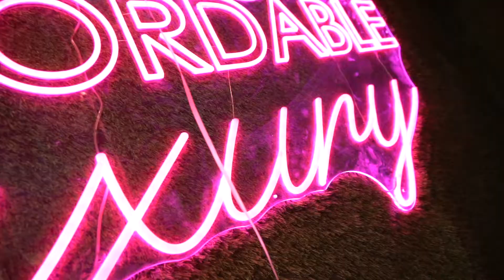Η Εταιρεία μας Μεγαλώνει!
Ευχαριστούμε την @spicyofficial  & την @ElenaDomazou για την παραχώρηση του νέου τραγουδιού "ΑΛΛΑΓΗ" που μας συντρόφευσε και μας έφτιαξε το κέφι σε αυτή την τόσο σημαντική στιγμή της οικογένειας μας! Η διαδικασία της μετακόμισης ολοκληρώθηκε έπειτα από 1 εβδομάδα και  επισήμως είμαστε στα καινούργια μας γραφεία!